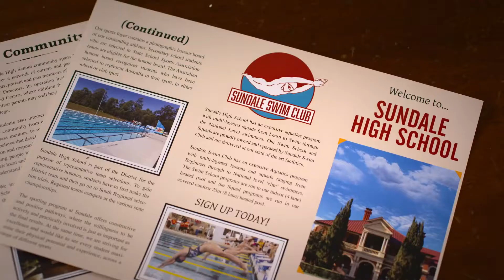SWIMMING FOR GOLD Trailer (2020) | Peyton List,Daniel Needs,Lauren Esposito | Teen Movie...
Director: Hayley MacFarlane

Screenplay: Eric Bergemann

Music director: Angela Little

Producers: Steve Jaggi, Spencer McLaren